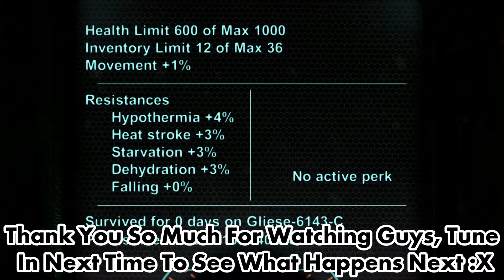The Solus Project | Episode 2 | This Planet Is Going To Kill Me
Hi guys welcome to the 2nd episode of The Solus Project, as the last episode went over well last time I am showing more of the game with less editing, if you enjoy this please let me know in the comment section below and drop a like or subscribe :D